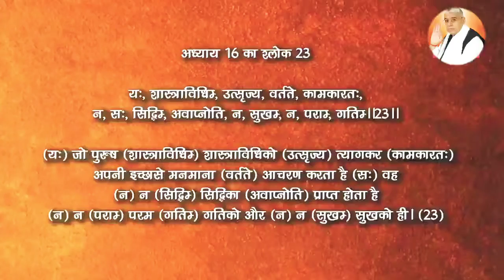बम-बम बोलना क्या भगवान का अपमान है ? कावड़ यात्रा !